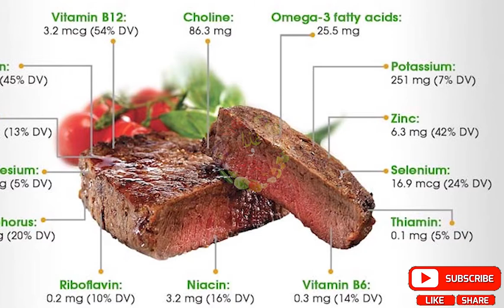Benefits of meat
Meat is an important source of several essential nutrients and provides several health benefits:

Boosts protein intake: Meat is a rich source of protein, which is important for building and repairing tissues in the body.

Supports muscle growth and maintenance: Meat provides amino acids, which are the building blocks of muscle.

Supports brain function: Meat contains B-vitamins, iron, and omega-3 fatty acids, which are important for brain health and function.

Supports energy levels: Meat is a good source of iron, which is important for transporting oxygen in the blood and providing energy.

Supports bone health: Meat is a good source of calcium, which is important for strong bones.

Supports heart health: Lean cuts of meat can be a good source of heart-healthy unsaturated fats, and provide nutrients like B-vitamins, iron, and zinc that are important for heart health.

It's important to note that excessive consumption of red meat has been linked to an increased risk of certain health problems, such as heart disease, stroke, and certain types of cancer. To reduce these risks, it's recommended to choose lean cuts of meat and to limit the overall consumption of red meat.